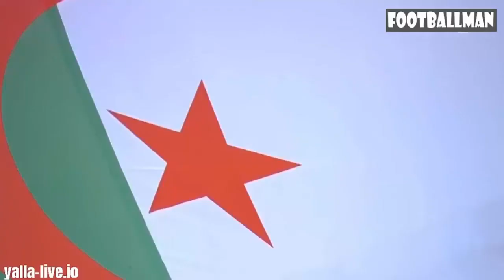Algerie vs guinee equatoriale 16 \1\ 2022 توقيت مباراة منتخب الجزائري ضد غينيا الإستوائية